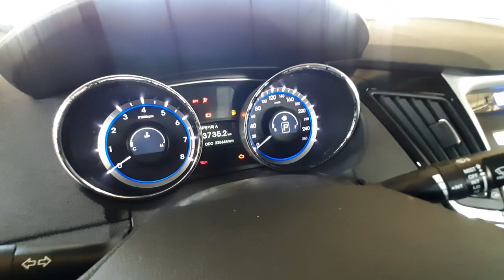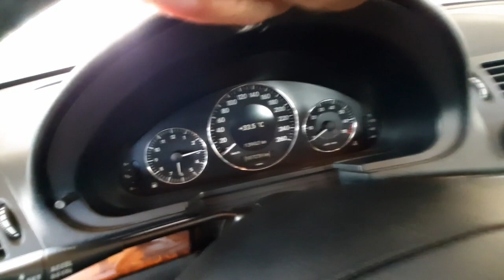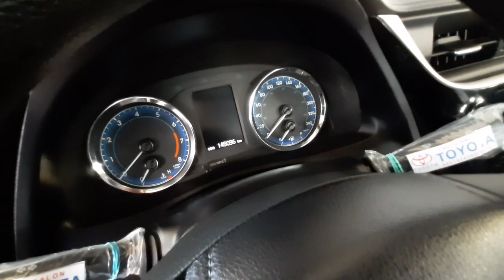Авторынок Худжанд ( мошинбозор ) мошинхои ачоиб